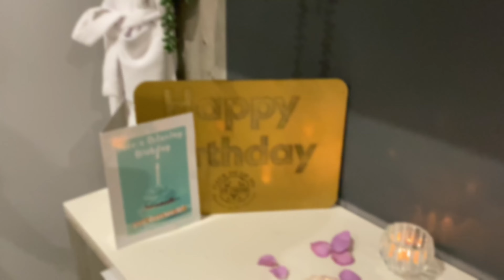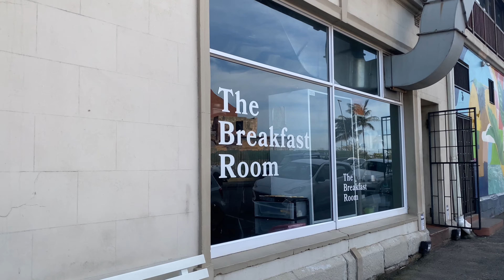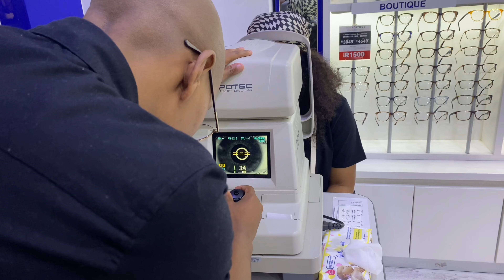VLOG| Celebrating + shopping + movie night and loads of fun. Let’s experience it all together.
Join me for a few delightful days of my life! 🎉 From a fabulous birthday lunch with a dear friend to a fun-filled day of errands, movie time, and shopping, and finally cheering on my nephew at his sports day—each day was packed with joy and laughter. Come along and experience all the little moments that made this week so special!

To my new subscribers I hope you like what you see and I hope you stay!

Thank you so much for the love and support, it really means a lot to me, God bless you all! 😇

Xoxo